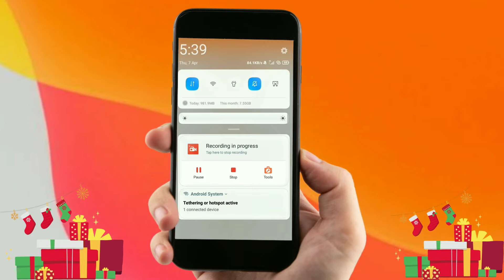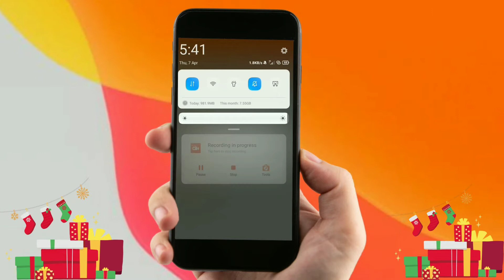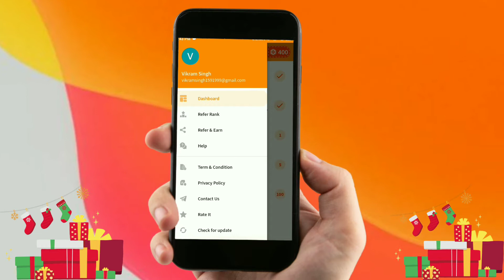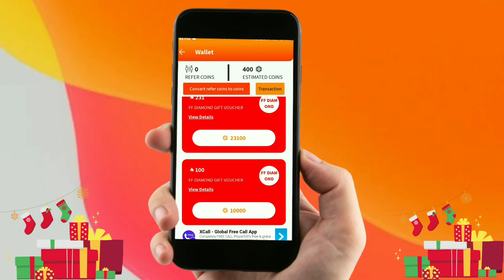NEW EARNING APP TODAY 50₹|FREE PAYTM EARNNING APP|BEST SELF EARNNING APP TODAY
NEW EARNNING APPS TODAY ₹20 BEST EARNING APP WITHOUT INVESTMENT PAYTM EARNING APP PAYTM EARNING

Install Now!
👇👇telegram  group link for give away⬇️⬇️
🤑🤑Online earning 🤑🤑

Earnning app today paytm cash 🏆💰💰
YouTube channel-App education by sachin

Your search 👇
How to earn money How to earn paise kaise kamaye Meesho app se paise kaise kamaye Whatsapp se paise kaise kamaye
Google se paise kaise kamaye App se paise kaise kamaye 2022Earn more money online